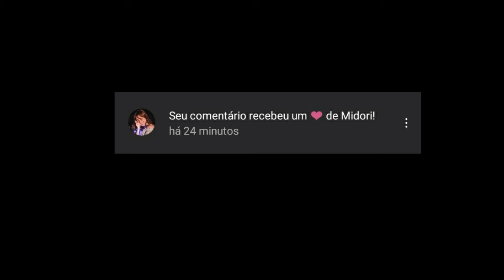TÔ SURTANDO!!!!!! SOCORRO CHIMMYS!!!!!!!! TE AMO MIDORI!!❤️❤️✨✨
Brigado Midori!❤️✨